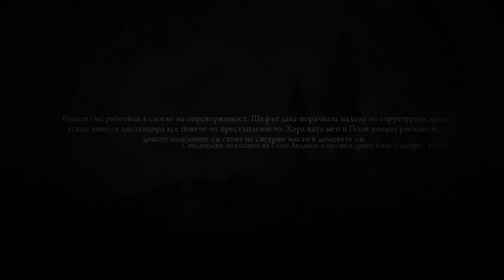MAFIA II # Ep.3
Skype: StinwayBG
Надявам се клиповете които правя да ви харесват, ако е така дайте палче нагоре!

Info!
Син на беден преселник, Вито е американец с италиански произход. Живеещ на ръба на бедността, той отчаяно се опитва да избяга от суровата реалност на своето детство. Заедно с дългогодишния си приятел Джо той е решен да успее. Скоро двамата минават над нивото на дребни кражби и обири и трябва да докажат себе си пред големите имена в престъпния свят и да заслужат уважението и страха на останалите на улицата. Техният талант за престъпления не остава незабелязан и те бързо се изкачват в йерархията на Мафията. Скоро те узнават, че не всичко в новия им, изпълнен с лукс живот е толкова хубаво или толкова просто, колкото изглежда...

TexturePack!
Ползваните от мен texture pack във всички minecraft клипове!

Servers IP!
Всички ip-та на minecraft сървърите в които играя!
Hypixel: MC.HYPIXEL.NET
PureCraft: ЧАСТЕН

Friends!
Това са YouTube каналите на приятелите ми със които снимам!

За още канали, вище предложените от мен във канала ми, също така можете да ми пишете във Facebook или Skype! Не забравяйте да харесате клипът и да се АБОНИРАТЕ!